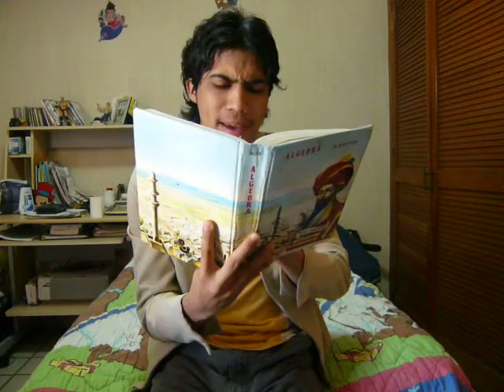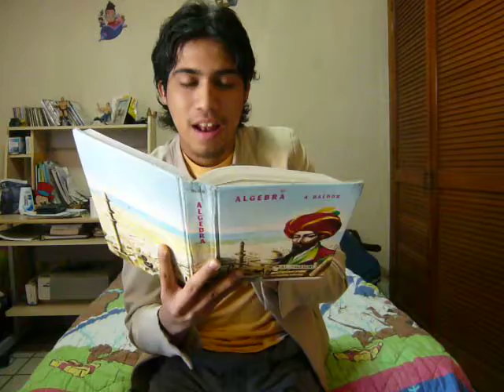El Rincon de Daniel Hoyos Episodio n° 2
Los continentes xD